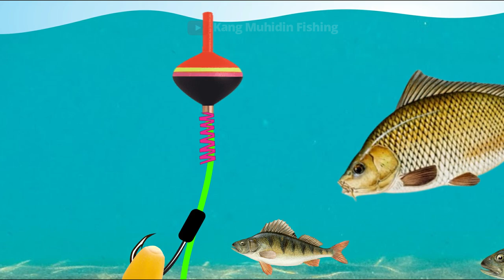Tutorial Cara Membuat Rangkaian Pancing Nila Babon Umpan Cacing 1 Mata Kail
Assalamu'alaikum kawan mancing, divideo ini saya membuat Tutorial Cara Membuat Rangkaian Pancing Nila Babon Umpan Cacing 1 Mata Kail - fishing fishingknot fishingknots simpulpancing rangkaian pancing ini sangat sensitif, rangkaian pancing ikan nila ini bisa umpan udang, umpan pelet, umpan cacing, umpan lumut, umpan esen. paling ampuh untuk ikan nila mujaer, ikan mas, ikan patin, barramundi lele, wader dll. Tutorial ini juga dilengkapi dengan cara mengikat Kail Pancing, Cara Mengikat Swivel, Cara merangkai pancing nila, cara memasang stopper, cara memasang timah pancing dll.

00:00 Intro
00:29 Fishing Knot For Hooks
00:57 Cara mengikat swivel (kili-kili) pancing
01:47 Cara mengikat kail pancing Snell knot
03:47 Cara mengikat pelampung pancing
05:17 Cara merangkai pancing Nila
 06:25 Rangkaian pancing nila 1 kail siap dipakai